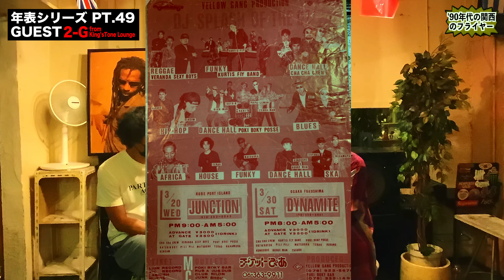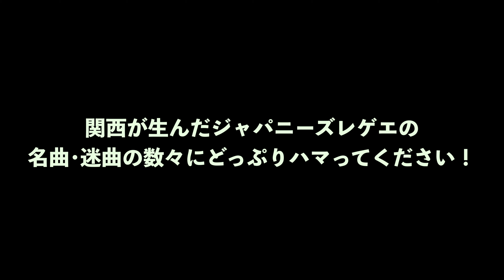【2-G from King'sTone Lounge・後編】大阪(関西)レゲエ･ダンスホール 創成期〜現在の年表を作ろう！PT.49【関西レゲエ年表】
PT.49は前回に続く後編‥

【 2-G from King'sTone Lounge 】

'80年代後半の"DYNAMITE"に始まり
1990年"パラノイヤ" 1991~2年"LABRISH"
1996年 三重県"MASSIVE" そして
2005年からはアメリカ村"King'sTone Lounge"
通称"キンスト"で‥
CLUB等のスタッフ側の立場として
長年ダンスホールに携わってきた
関西レゲエシーンの重要人物の1人